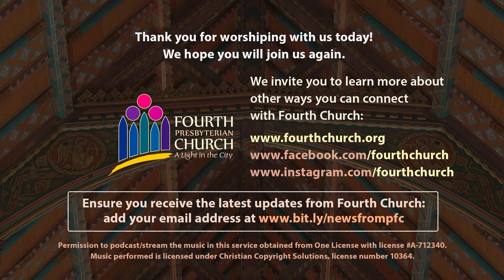The Gathering | Sunday, December 3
We are grateful to be worshiping with you today and would be delighted to know that you are here: please take a moment to add your name to the digital version of our worshiper “pew pad”

We would also love to know where it is you are joining us from!

We will be celebrating Communion during this service and thus invite you to have bread and juice on hand, so that we might share in the Lord’s Supper together wherever we may be.

Are you joining the livestream after it is underway but you want to start it at the beginning? See these directions for help

Gifts to support the mission and ministry of Fourth Church can be given

Information about the many resources and opportunities available to you at Fourth Church can be found